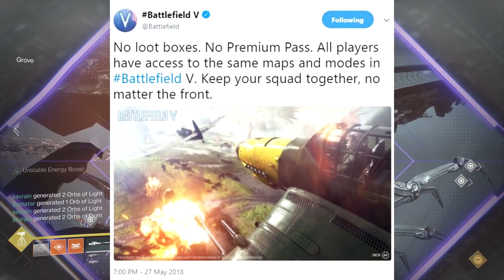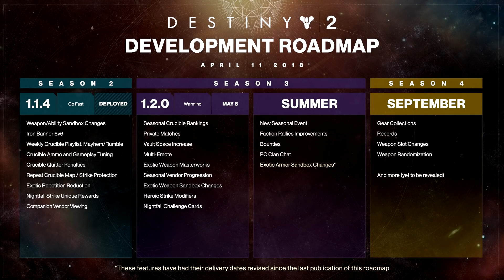Destiny 2: Could DLC 3 be FREE? | Why Games are Re-Thinking their DLC Models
Discussing why many Games are re-thinking and changing their DLC Models, and why Destiny 2 may have to do the same!

Multiple games have recently been announced, and are offering free DLC as post-launch support. Battlefield 5 has confirmed this, and it looks like Black Ops 4 is doing the same. Will Destiny 2 have to do the same with their Expansion 3?